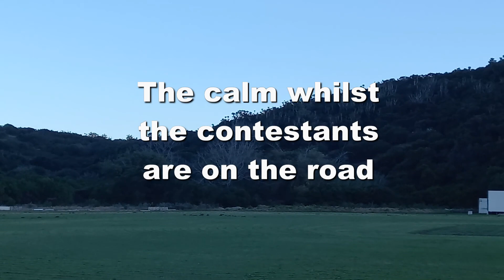SK Spring Run 230912